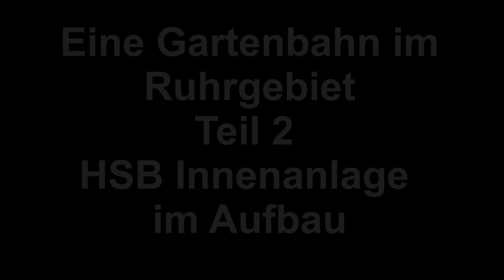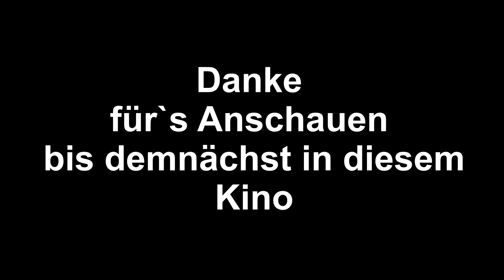Eine Gartenbahn im Ruhrgebiet Teil 2 HSB Innenanlge